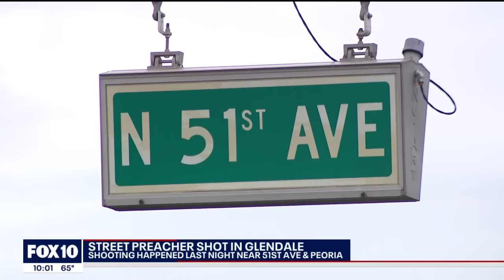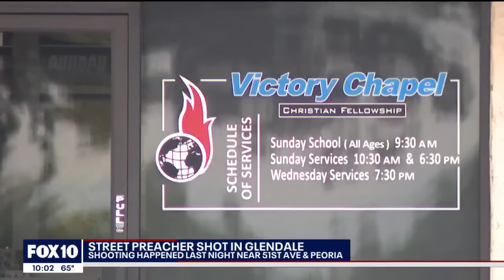Man shot while preaching on street corner in Glendale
A man is fighting for his life after he was reportedly shot while preaching outside a Glendale church.

The shooting happened at around 6:00 p.m. on Nov. 15 in the area of 51st Avenue and Peoria. Police say the victim, 26-year-old Hans Schmidt, was standing on the corner of the intersection, preaching to the public about attending a nearby church service.

Schmidt, who is a married military veteran and a father to two young children, was hospitalized in critical condition.

After the shooting happened, businesses in the area got a knock on their door from police, telling them to leave.

The owner of Jesse James Comics was among those being asked to leave by police officials. The store's namesake owner was in the middle of a livestream when the incident happened.

"Alright. Nothing like three cops at your door. OK. I am going to move my car, folks. I'll be right back because there was a shooting down the street, and I won't be able to get out of the complex so hang out for three minutes, and I'll be right back," James was heard saying in the livestream video.

"When I came out, they had changed the whole traffic, so the whole traffic was only down to one lane going through the complex," James recounted.

James learned about what happened on Nov. 16.

"It's something where they preach so much on this corner, and it's such a congested area," said James. "I always thought they might get hit by a car. I didn't know they would be shot."

After the shooting, James said he is going to be more aware of his surroundings.

"After tonight I think we just need to take those extra steps," said James. "Closing at the right time, making sure at nighttime, making sure at nighttime we have extra people on the floor… just be aware of our surroundings a little bit more."

Police are asking anyone with information on the shooting to call them at or Silent Witness at 480-WITNESS, or 480-TESTIGO for Spanish.

"This is a horrible, horrible event. We have a 26-year-old who is a military man, who was recently married and has two small children. He's in a critical state," said Gina Winn of the Glendale Police Department. "We believe there is someone in the Valley who knows what happened. If you saw an individual or vehicle, you're asked to call the Glendale Police Department."